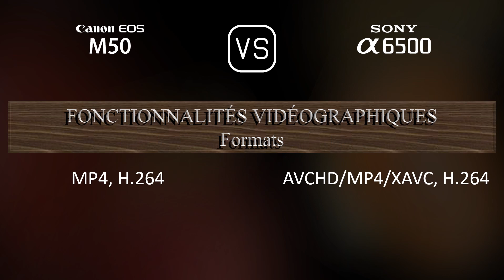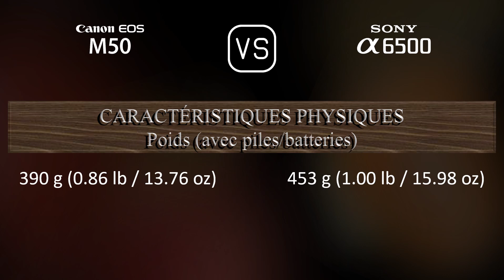Canon EOS M50 vs. Sony A6500: Une Comparaison de Caractéristiques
Cette vidéo fournit un aperçu des fonctionnalités du Canon EOS M50 et du Sony A6500 dans une comparaison de caractéristiques (comparison of specifications).

00:25 LANCEMENT
00:33 BOÎTIER
00:40 CAPTEUR D'IMAGE
01:01 IMAGE
01:16 OPTIQUE ET MISE AU POINT
01:41 ÉCRAN
01:58 VISEUR
02:13 FONCTIONNALITÉS PHOTOGRAPHIQUES
03:06 FONCTIONNALITÉS VIDÉOGRAPHIQUES
03:20 STOCKAGE
03:24 CONNECTIVITÉ
03:49 CARACTÉRISTIQUES PHYSIQUES
04:07 AUTRES CARACTÉRISTIQUES